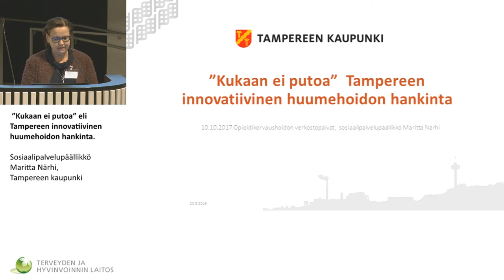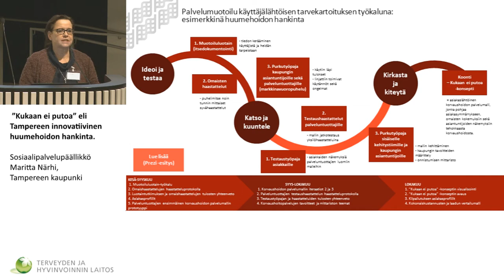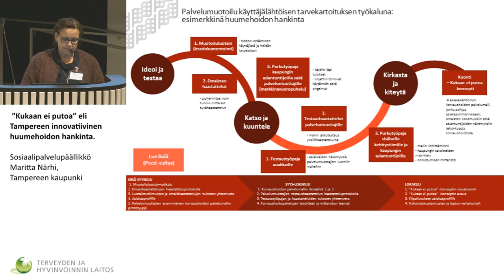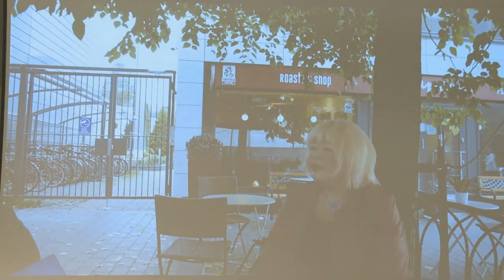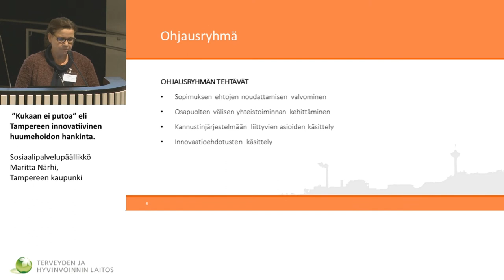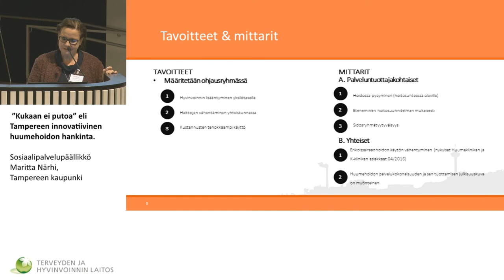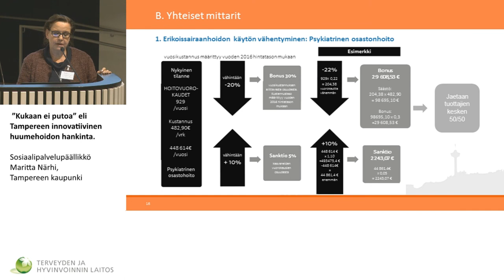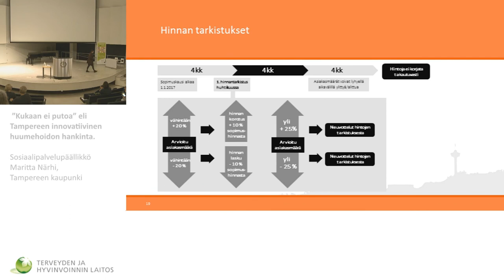”Kukaan ei putoa” eli Tampereen innovatiivinen huumehoidon hankinta.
Sosiaalipalvelupäällikkö Maritta Närhi, Tampereen kaupunki